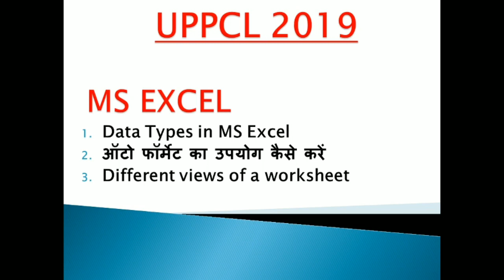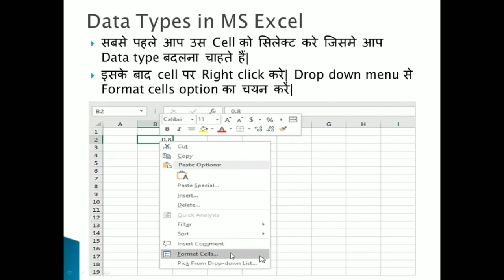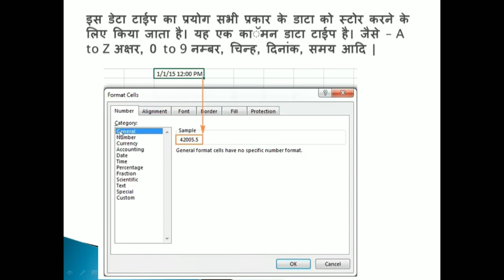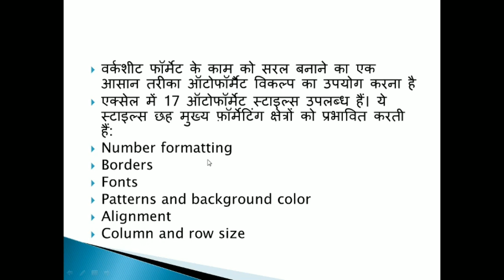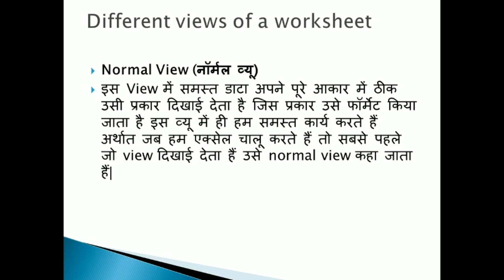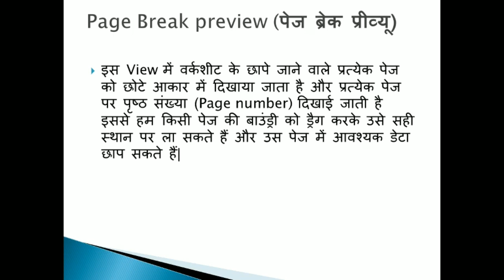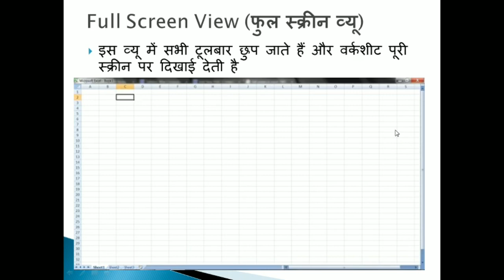UPPCL COMPUTER LECTURE #4 | UPPCL 2019